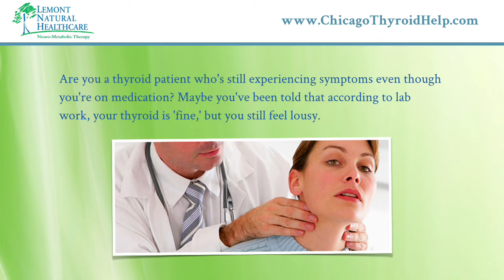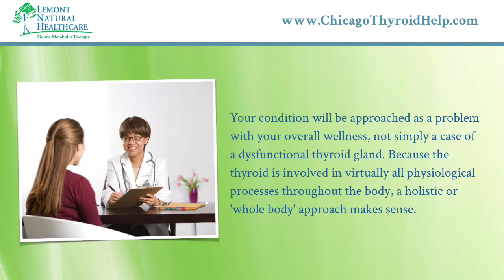Hashimoto's Doctor In Chicago - Chicago Hashimoto's Doctor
If you or a loved one struggles with complicated or unresolved thyroid symptoms, the team of doctors at Lemont Natural Healthcare are the ones you've been looking for in the Chicago Illinois metro area for help. If you have any common thyroid symptoms such as: fatigue, weigh gain, thinning hair, brittle nails, brain fog, depression, low libido or insomnia, contact us today to learn how we can help you and your thyroid issues.